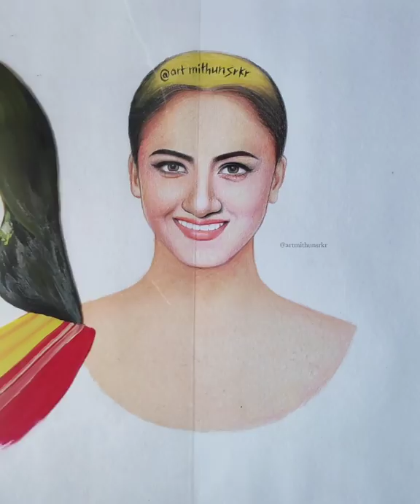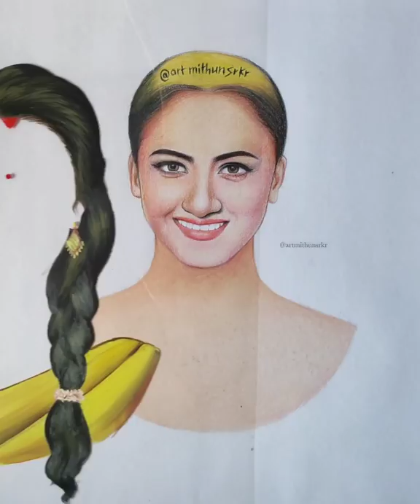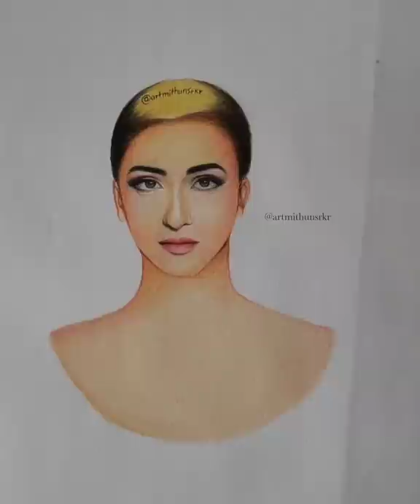Rituparna Sengupta Vs Rachna Banerjee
Kolkata Indian Tollywood Actresses  Rituparna Sengupta And Rachna Banerjee Bengali West Bengal.

Colour Pencils

Acrylic Paint

Transparent Sheet

Yours Queries:
Rituparna Sengupta Movies |
Rachna Banerjee Vs Rituparna |
Rituparna Vs Rachna |
Art Mithun Sarkar |

Disclaimer_